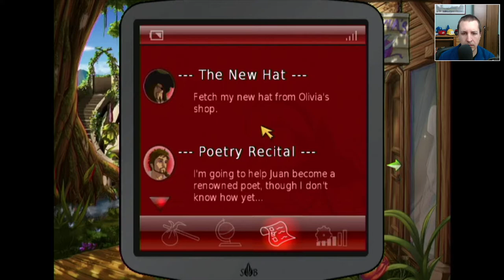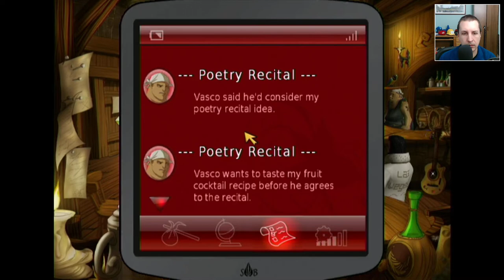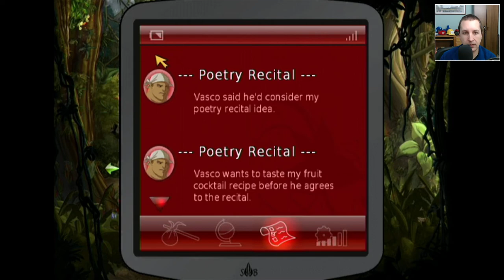An Idiot Plays So Blonde: Back to the Island, Part 003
Our intrepid idiot cannot decide which is the worst thing of all: poorly designed minigames, annoying inventory management, or pathetic attempts at humor. (Hint: it's all of them.)